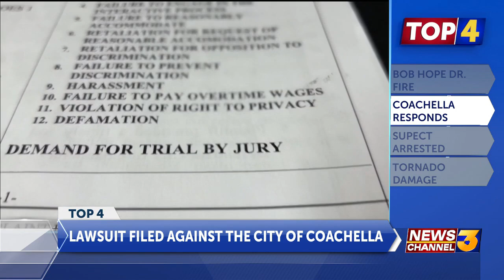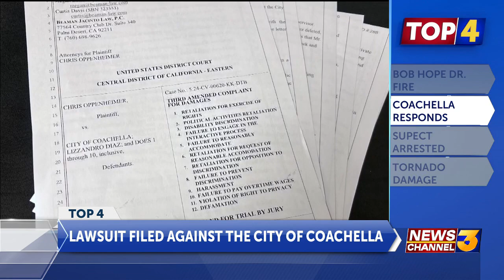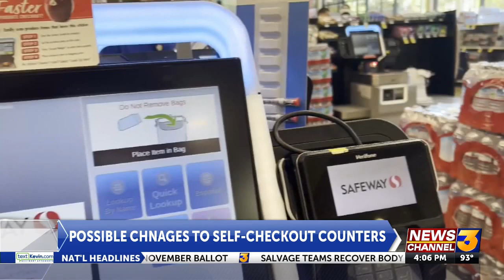Breaking news at 4pm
A quick turnaround in my 4pm newscast was handled with ease. We packed it all into the A-block, from breaking news to developing news.